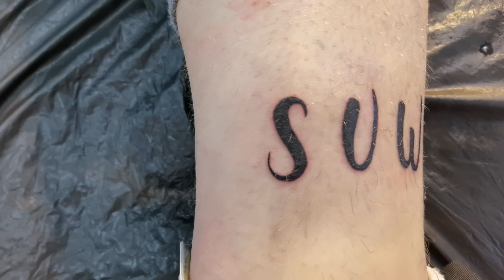SV Werder Bremen - Mainz 05 / Spielausblick / Alle Infos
Hey Leute wie gefällt euch das neue Video ?